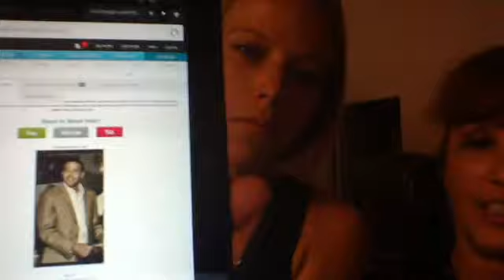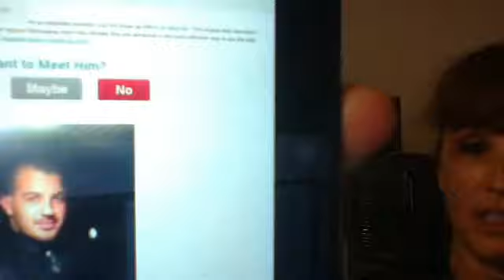Guys Summer Hates On Plenty Of Fish.......A Short Series By PANZERTOO